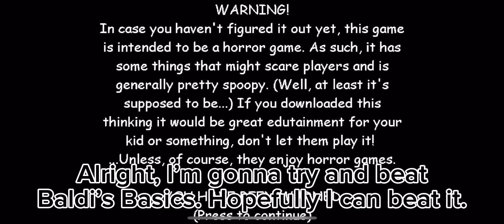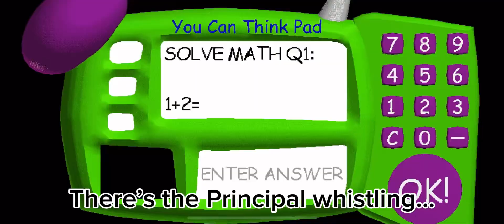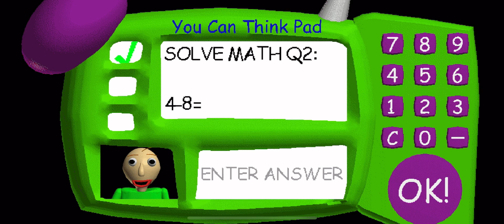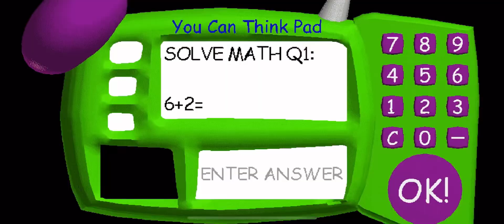Trying to beat Baldi’s Basics again… (With some text commentary)